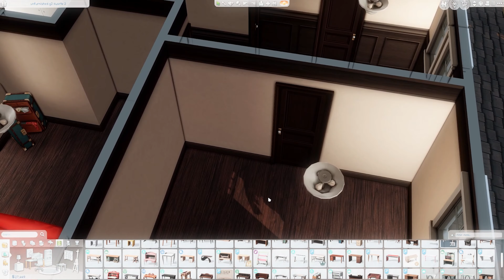a new chapter in san sequoia 🌱🫶🏽 ep1 |growing together| the sims 4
Hiiiiiii👋

🎉 Today, we're diving into a brand-new adventure as we settle into our new town and cozy home in San Sequoia. Things took an unexpected turn when a surprise visitor showed up—and decided to stay for an entire week! Andre and Nicolette are here to start their family journey, but there's a wedding to plan too!
 I’m so excited to jump into some heartwarming family gameplay.

Lots:
Duarte Legacy Home- Mellowcat
Gaia Health and Wellness Center- Devon Bumpkin

Chapters:
0:00 Intro
4:29 Mini House Tour
6:48 Night Gym Session with Kyle
13:10 Spending the day with Nicolette
21:25 Sexy time with my man
27:18 Morning Routine + Kyle
34:55 1st Dinner in Our New Home + Kyle

Gshade: Ellanora- Ellcrze
* I edited the gshade to my liking*